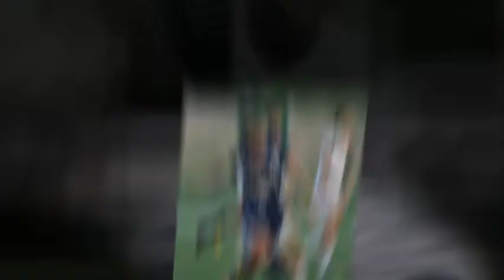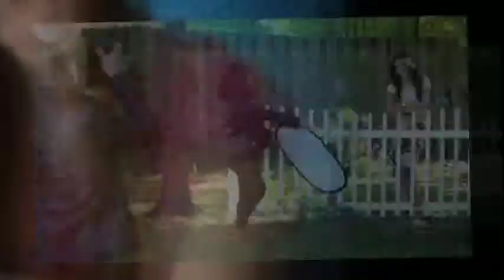Copley High School - 2016 Concert Video